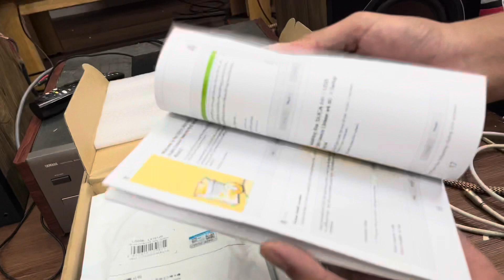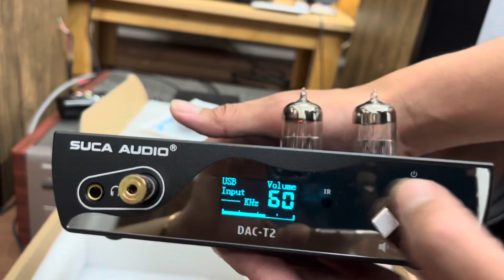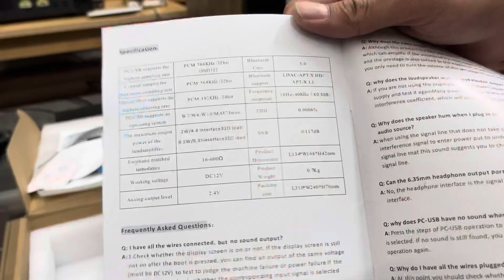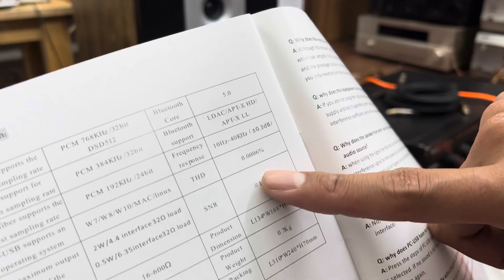Giới thiệu chi tiết về sản phẩm DAC Pre Đèn Suca T2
DAC T2 Pre đèn tích hợp giải mã âm thanh
- Sau sự thành công của DAC T1 dòng sản phẩm Pre đèn tích hợp giải mã âm thanh. SucaAudio đã cho ra mắt sản phẩm nâng cấp cho phiên bản DAC T1 đó là DAC T2 với ngoại hình cũng như chất lượng sản phẩm vượt trội sử dụng những bộ chip giải mã cao cấp nhất.
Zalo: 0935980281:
Địa chỉ 134/26 Nguyễn Thị Thập, phường Bình Thuận, Quận 7